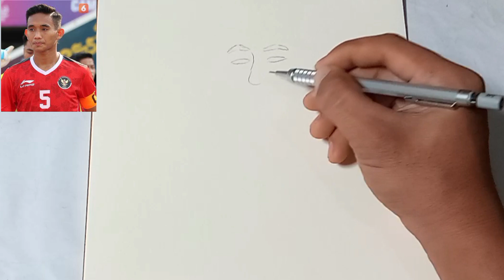menggambar karikatur Rizky Ridho Timnas Indonesia